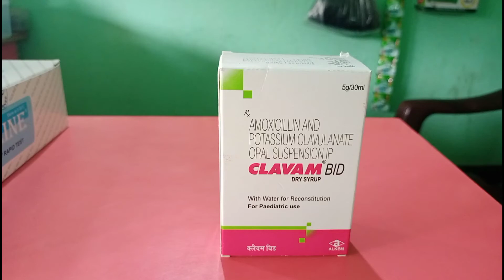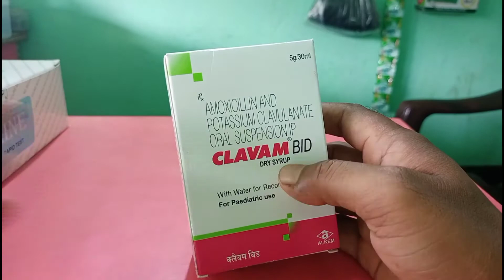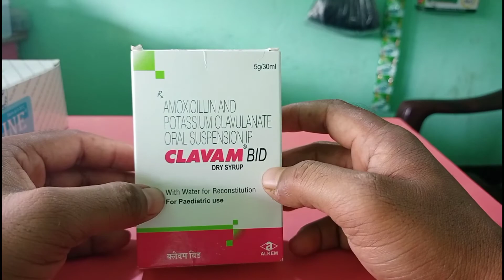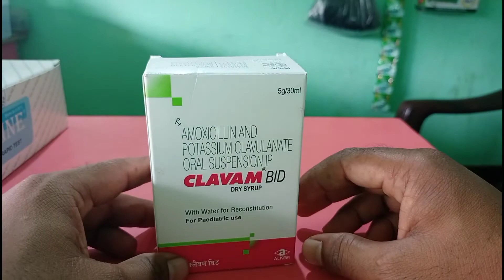Clavam Bid syrup use in bangla .Medicine knowledge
Clavam Bid syrupClavam Bid syrup use in bangla .কিলাভাম বিড  জ্বর  ,ঠান্ডা.Medicine knowledge

Clavam bid Dry Syrup | Clavam bid Dry Syrup Use | Dose | Side effects in Bengali | Amoxicillin Syrup নমস্কার বন্ধুরা,Medicine Knowledge চ্যানেলে আপনাদের সবাইকে স্বাগত জানাই। আশা করি খুবই ভালো আছেন। বন্ধুরা আজকের আমি ভিডিওতে আলোচনা করেছি যে ওষুধটি সম্পর্কে তার নাম হলো Clavam bid Dry Syrup । Clavam bid এর মধ্যে রয়েছে Amoxicillin and Potassium clavulanate । এটি বিশেষত বাচ্চাদের ঔষধ। এই ওষুধটির কাজ, ব্যবহার , মাত্রা ও সাইডএফেক্ট সম্পর্কে এই ভিডিওতে আমি পুরো বিস্তারিত আলোচনা করেছি। এই ঔষধটি সম্পর্কে পুরোটি জানতে হলে ভিডিওটি অবশ্যই শেষ পর্যন্ত দেখবেন।ভিডিওটি ভালো লাগলে অবশ্যই লাইক , কমেন্ট , শেয়ার করবেন।